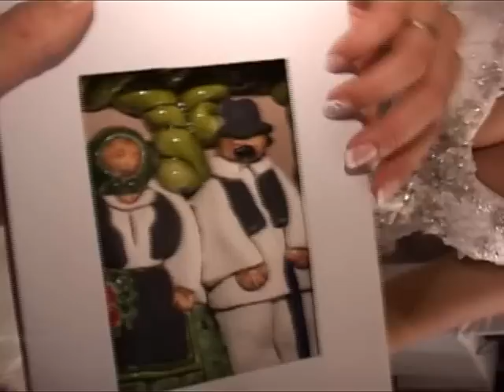dukic - svadba Rajka i Goran.mp4